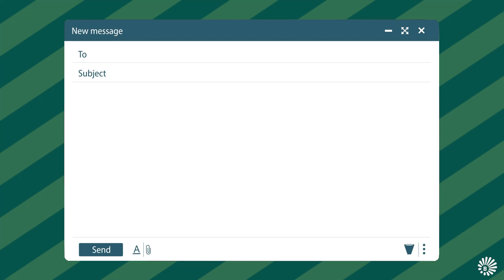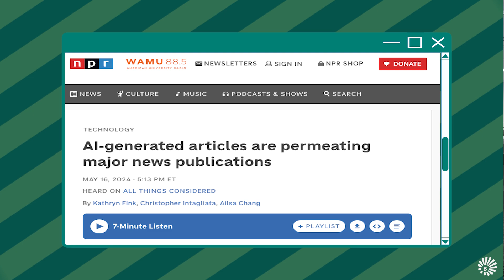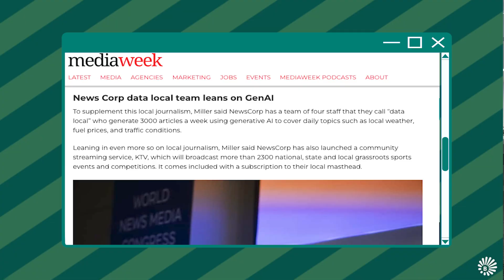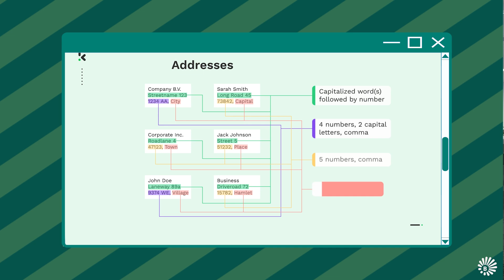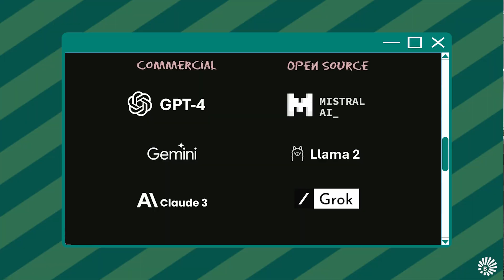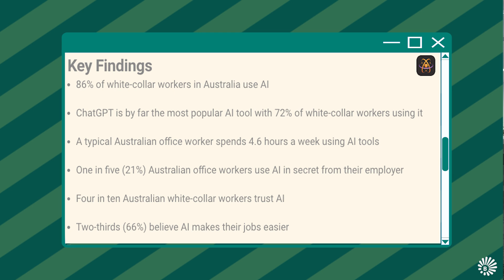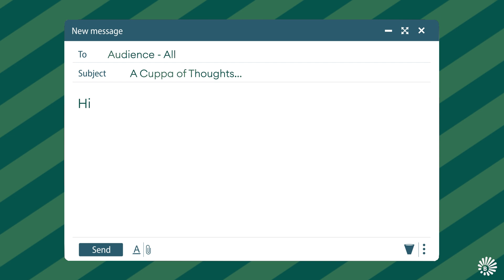Holding the Wheel, or Taking Control? A Cuppa of Thoughts... on AI and Strategic Communications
It's the open secret of generative AI in the workplace - everyone is using it, (the 2024 Work Trend Index Annual Report estimates the number to be 84% of Australian workers) and most without a formal policy. If you're not already, now is the time to start thinking about your organisation's AI use.

This week, James Fitzpatrick and Gordon Meredith share ‘A Cuppa of Thoughts’ on the role generative AI in the field of strategic communications, as well as how its adoption in other industries (such as journalism) will change how we communicate across different sectors.